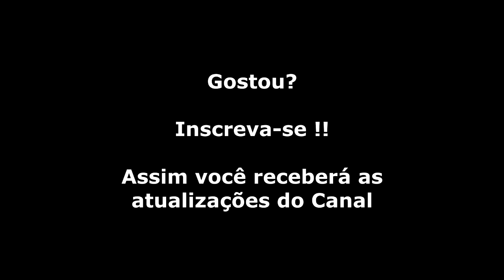Wonder Boy (Master System) Gameplay da Fase 9-1